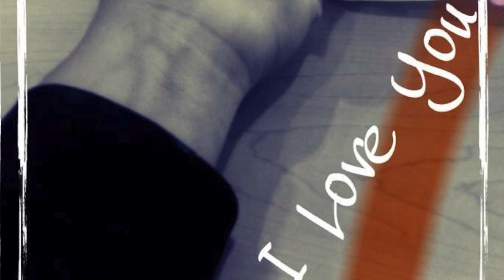I Choose You